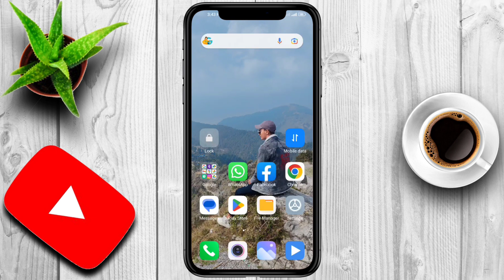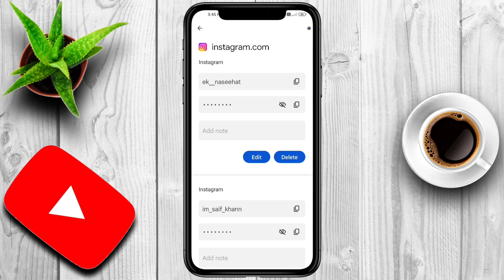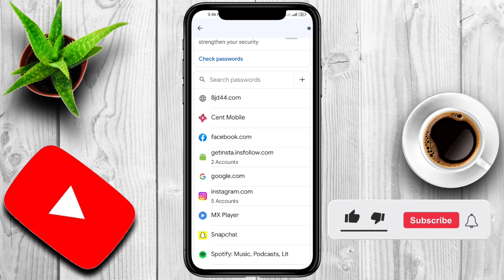Instagram Ka Password Kaise Pata Kare | Instagram password bhul gaye to kya kare | Change Kaise Kare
instagram password forgot instagram password bhul gaye kya kare
instagram ka password instagram ka password kaise pata kare
instagram ka password kaise badle instagram ka password bhul gaye hai to kaise change kare
instagram ka password kaise check karen instagram ka password kaise pata kare dusre ka